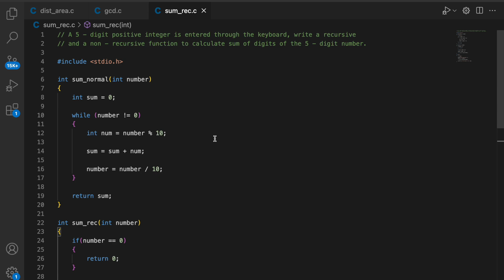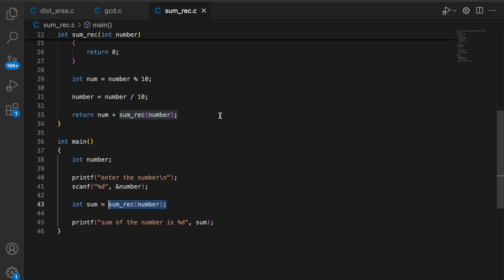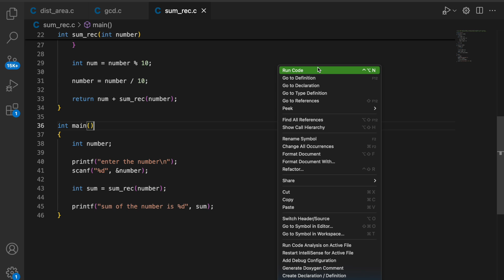A 5 digit positive integer is entered through the keyboard. Calculate sum of digits of the || Part-2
A 5 - digit positive integer is entered through the keyboard, write a recursive and a non - recursive function to calculate sum of digits of the 5 - digit number.

coding machine
cuding maxhine
cuding machine
codingmachine
coding maxhine
cudingmaxhine
coding
machine coding
Coding Machine
Codingmachine
CodingMachine
Coding Machine
Coding machine
Coding Machine Cpp
Coding Machine C
Coding machine c
Coding machine cpp
Codingmachinec
Codingmachinecpp
CodingmachineCprogramming
codingmachine cprogramming
CODING MACHINE
CUDING MAXHINE
CUDING MACHINE
CODINGMACHINE
CODING MAXHINE
CUDINGMAXHINE
CODING
MACHINE CODING